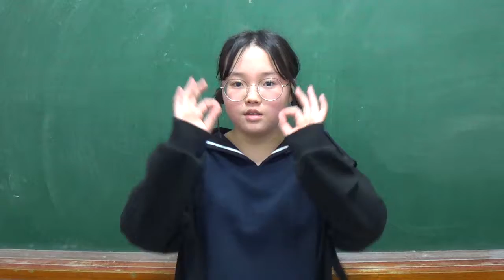PM4 Walk 2B u4 CYR